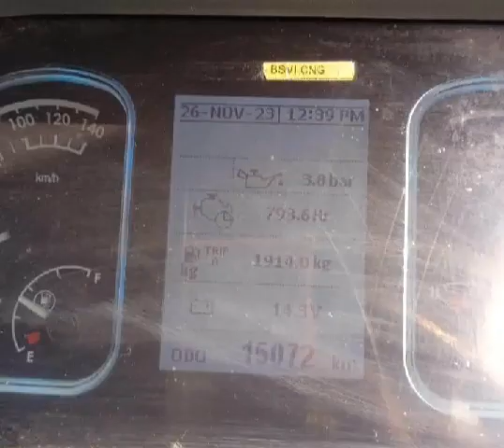2059 Second Hand Truck For Sale 🤑 only 5Lakh, nagpur, chattisgarh UP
2059 Second Hand Truck For Sale 🤑 only 5Lakh, nagpur, chattisgarh UP
4018 Tata horse For Sale 🤑 only 5Lakh, nagpur, chattisgarh, UP
Second Hand Truck For Sale 🤑 10Lakh, nagpur, chattisgarh, UP
4923 Tata Signa Trailer Truck For Sale 🤑 10Lakh, nagpur chattisgarh UP
Tata Second Hand Truck For Sale 🤑 only 9Lakh, nagpur, chattisgarh, UP
6 Chakka Truck For Sale 🤑 only 7Lakh, nagpur, chattisgarh, UP
16 Chakka Truck For Sale 🤑 only 11Lakh, nagpur, chattisgarh, UP
Ashok Leyland Second Hand Truck For Sale 🤑 only 7Lkah , nagpur, chattisgarh, UP
hakka Truck For Sale 🤑 only 5Lakh, nagpur, chattisgarh, UP
ta 12 Chakka Truck For Sale 🤑 only 5Lakh, nagpur, chattisgarh, raipur, UP
12 Chakka Tipper, Dumper for sale 🤑 only 11Lakh, nagpur, chattisgarh, UP
chakka Truck For Sale 🤑 only 11Lakh, nagpur, chattisgarh, UP
12 chakka hywa Dumper for sale 🤑 only 5 Lakh, nagpur, chattisgarh, UP
Chakka Trailer Truck For Sale 🤑 only 5 Lakh, nagpur, chattisgarh, UP

3718 Ashok Leyland 14 Chakka Truck For Sale 🤑 only 11Lakh, nagpur chattisgarh UP
Chakka second hand truck for sale 🤑 only 11Lakh, nagar, chattisgarh, Delhi, up
Tata Signa 4623 Trailer for sale 🤑 only 11Lakh, nagpur, chattisgarh, UP

Chakka Ashok Leyland Truck For Sale 🤑 only 10Lakh, nagpur , chattisgarh , UP

second hand Trailer Truck For Sale 🤑 only 11Lakh, nagar, chattisgarh, raipur,UP

12 Chakka Truck For Sale 🤑 only 11Lakh, nagpur, chattisgarh, raipur, UP
Tata 4018 Truck For Sale 🤑 only 10Lakh, nagpur, chattisgarh, raipur, UP
4018 Tata Trailer Truck For Sale 🤑 only 7Lakh, nagpur, chattisgarh, raipur, UP
🔥 🔥 14 Chakka Truck For Sale 🤑 only 11Lakh, nagpur, chattisgarh, raipur youtube 🔥🔥
🔥🔥14 Chakka Truck For Sale 🤑 only 11Lakh, nagpur,chattisgarh,raipur
🔥🔥Tata 3118 second hand truck for sale 🤑 only 11Lakh, nagpur, chattisgarh, raipur, UP youtube🔥🔥
4923 second hand truck for sale 🤑 10Lakh, nagpur, chattisgarh, raipur

🔥🔥16 Chakka second hand truck for sale 🤑 only 11Lakkh, nagpur, chattisgarh, raipur UP youtube🔥🔥
🔥Ashok Leyland 16 Chakka Truck For Sale 🤑 only 15Lakh, nagpur chattisgarh, raipur,UP youtube🔥🔥
3718 Ashok Leyland||14 chakka second hand truck for sale🤑only 9Lakh,nagpur,chattisgarh,UP

🔥🔥Tata 4018 Trailer Truck For Sale🤑only 7Lakh, nagpur, chattisgarh, raipur,UP youtube🔥🔥
4018Tata Signa Trailer Truck For Sale🤑only 10Lakh,nagpur, chattisgarh,raipur,U.P
🔥🔥Tata 3118 Second Hand Truck For Sale🤑 only 12Lakh,nagpur, chattisgarh,raipur youtube🔥🔥
🔥 🔥 Tata Signa 4923 Trailer Truck||22Tyre🤑 only 9Lakh sale, nagpur, chattisgarh, raipur youtube 🔥🔥
🔥🔥Tata Signa 4923 Trailer for sale🤑 cheapest price, nagpur, chattisgarh, raipur youtube🔥🔥
Tata Signa 4923 Trailer for sale🤑 only 16Lakh, nagpur, chattisgarh, RJ, raipur
🔥🔥12 Chakka Second Hand Truck||Tata 3118🤑only 10Lakh, nagpur, chattisgarh,RJ youtube🔥🔥

🔥14 Chakka Second hand truck for sale 🤑 only 11Lakh, nagpur, chattisgarh,TN youtube🔥🔥
🔥 🔥 Jcb for sale||second hand jcb🤑 only 11lakh//3DX, nagpur, chattisgarh youtube 🔥🔥

wheeler hywa|Tata Signa 1615 Tipper//Second Hand Truck for sale🤑 only 11lakh

🔥🔥 14 chakka second hand truck for sale 🤑 only 10lakh, nagpur, chattisgarh youtube 🔥🔥
🔥🔥3525 Tata Signa hywa|second hand truck for sale 🤑 only 11lakh, nagpur,U.P youtube🔥🔥

🔥12 चक्का,14 चक्का,18 चक्का||second hand truck for sale🤑 only 11lakh All India Truck🔥🔥

🔥🔥Tata Signa 4923||22 chakka Trailer/second hand truck for sale🤑only 11lakh,nagpur,P.B youtube🔥🔥

🔥🔥second hand truck for sale||14 chakka Truck//Tata 3718🤑only7lakh,nagpur, chattisgarh,raipur,U.P🔥🔥
🔥🔥Tata Signa 4823 Tipper,Dumpper//14चक्का ट्रक🤑 only 11lakh, nagpur, chattisgarh,U.P youtube🔥🔥
🔥🔥Tata Prima 3525/second hand truck for sale, nagpur, chattisgarh, raipur🤑 only7lakh youtube🔥🔥

🔥Tata Signa 4018||horse for sale🤑only 7lakh/model:2019, nagpur,chattisgarh,raipur,Punjab youtube🔥
🔥सेकेंड हैंड ट्रक||14 चक्का ट्रक🤑 only 10lakh, nagpur, chattisgarh, raipur youtube🔥 🔥
🔥Tata 4018|second hand truck//14 chakka🤑 only 7lakh,2017,2019,nagpur chattisgarh,raipur youtube🔥🔥
🔥4828 second hand truck||brand new condition//🤑16 chakka, nagpur, chattisgarh, raipur youtube🔥🔥

🔥Tata Signa 4923||second hand trailer for sale🤑 only 11lakh,nagpur,chattisgarh youtube🔥🔥

🔥Tata 4018||18 chakka second hand truck for sale//🤑only 8lakh, nagpur, chattisgarh,raipur youtube🔥

🔥🔥3118 huwa,dumper||second hand truck for sale//🤑 only11Lakh,nagpur, chattisgarh,raipur,U.P truck🔥🔥

🔥Tata 4225||second hand truck for sale//